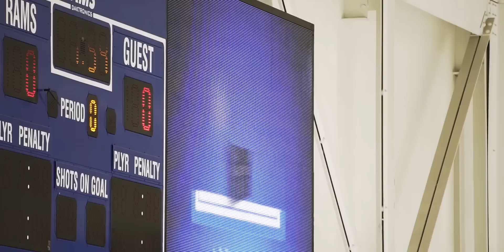York Lions | Overtime - The Next Generation (Season 4 Episode 4)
Video by Kenneth Edwards